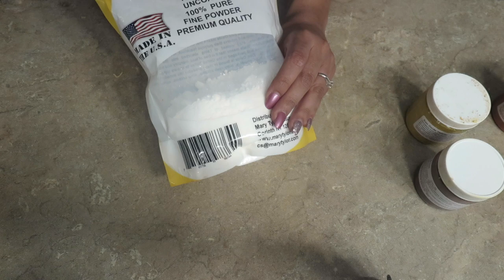DIY Non Toxic Foundation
You can find all the products used on ebay or amazon, just compare the prices and see whats cheaper :)